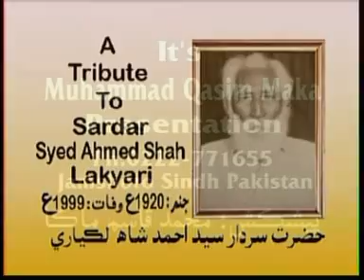acho yar golhyoon by tufail sanjrani